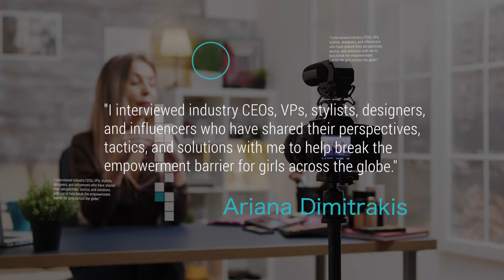Ariana Dimtrakis Female Empowered Fashion